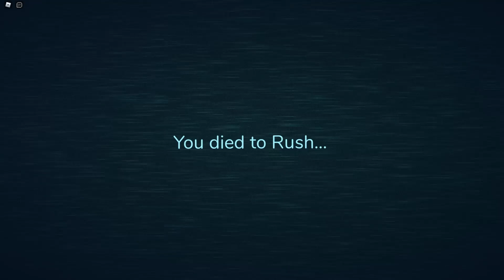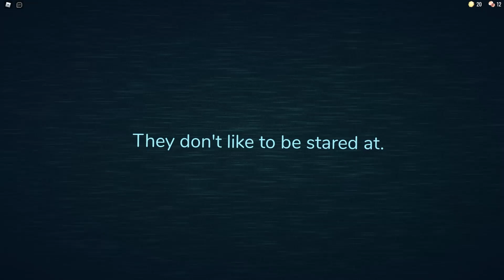*NEW* ALL WORKING CODES FOR DOORS IN 2022! ROBLOX DOORS CODES